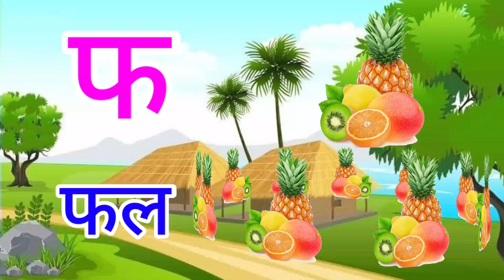part 77 अ से अनार, आ से आम, हिंदी वर्णमाला, क से कबूतर, a se anar, aa se aam, हिंदीस्वरब्यंजन,अ आ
अ से अनार, आ से आम, हिंदी वर्णमाला, क से कबूतर, a se anar, aa se aam, हिंदीस्वरब्यंजन,अ आ

your query

हिंदी व्यंजन
hindi varnmala dikhaiye
hindi varnmala sikhne ke tarike
अ आ
a se anar aa se aam i se imli
english alphabet
abcd cartoon
a for apple bi for boy
alphabet songs
a for apple a for ant
nursery rhymes
abcd alphabet
abcd
a for apple song
abcd